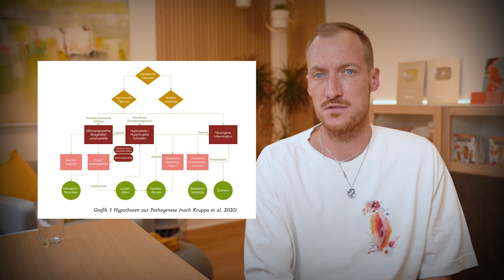Lipödem: Nicht dick, sondern krank I Ursachen, Symptome und Behandlungsmöglichkeiten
🙋‍♀️ Heute sprechen wir über ein Thema, das viele Frauen betrifft, aber oft falsch verstanden wird: Das Lipödem. Vielleicht hast Du auch schon erlebt, dass Du trotz Diäten und Sport einfach nicht an bestimmte Körperstellen abnimmst. Das könnte an einem Lipödem liegen – einer ernstzunehmenden Krankheit, die oft als reines Übergewicht abgetan wird.

In diesem Video erkläre ich Dir:
🔸 Was genau ist ein Lipödem?
🔸 Wie erkennst Du die Symptome?
🔸 Warum ist es keine Frage des Gewichts, sondern eine Krankheit?
🔸 Welche Behandlungsoptionen gibt es wirklich?
🔸 Und was kannst Du selbst tun, um Deinen Alltag zu erleichtern?

Du bist nicht allein! 💪 Erfahre, wie Du mit einem Lipödem leben und es behandeln kannst. Lass uns gemeinsam die Vorurteile beiseite schieben und den Blick auf das Wichtige lenken: Deine Gesundheit! 💜

Wenn Du jemanden kennst, der diese Infos auch nutzen könnte, teile das Video gerne! 📢

▬ DANKE SAGEN ▬▬▬▬▬▬▬▬▬▬▬▬
KANALMITGLIED wirst.